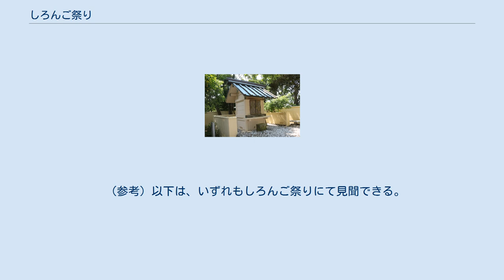しろんご祭り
しろんご祭り（しろんごまつり）は、三重県鳥羽市の菅島で受け継がれている海女の伝統行事。
毎年7月11日直近の土曜日にアワビのつがいを神前に奉納して海上の安全と大漁を祈願する。
 白鬚神社 古くは龍神「白ノ宮」（現在は菅島神社に合祀）の祭儀としてシロノゴさんと呼ばれた。
 神域として一年を通じて禁漁区に指定されている白浜（通称「しろんご浜」）前の海を祭の当日に限って解禁し、島の海女たちに漁を許可する。
法螺貝の音色の合図で白い磯着姿の海女たちが一斉に海に潜ってアワビの初獲りを競い合う。
この間、沖では色鮮やかな大漁旗をなびかせた漁船団がパレードを行って祭りに華を添える。
最初に雌雄つがいのアワビ（＝まねき鮑）を獲った海女がその年の海女頭となり、次の祭までの一年間島で尊敬を集める。
まねき鮑は白浜背後の丘上に鎮座する白鬚神社（菅島神社の境外社）に奉納され、一年の豊漁および海での無事安全が祈願される。
 約一時間の潜水中に獲られたアワビ、サザエなどは漁協によって買い取られ、それぞれ重量に応じた報酬が海女に支払われる。
当日、浜ではアワビ、サザエの直売や名物サザエごはんの販売のほか、海鮮鍋のふるまいなどがあり、島内外からの観光客で賑わう。
 指定、選定、賞歴は次の通り。
 （参考）以下は、いずれもしろんご祭りにて見聞できる。